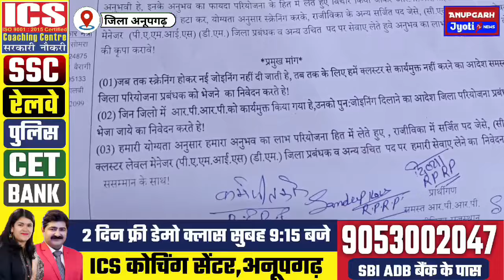राजीविका कार्मिकों की सेवाएं समाप्त करने पर विरोध का बिगुल बजा